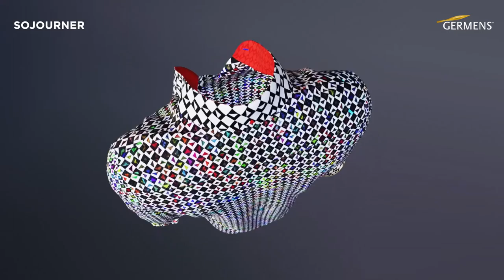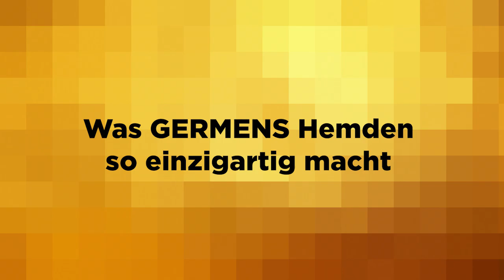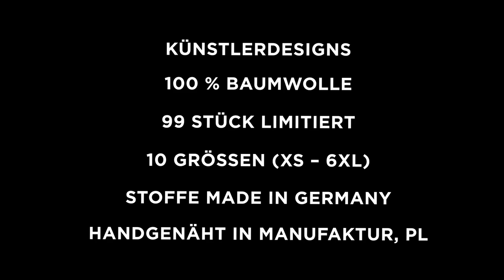GERMENS Hemd SOJOURNER (024) /// Künstler: René König /// Limitierung: 99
Das kurze Video zeigt das GERMENS® Langarmhemd SOJOURNER. Das auf 99 Stück limitierte Künstlerhemd wurde vom Künstler René König, Chemnitz, Deutschland, gestaltet.